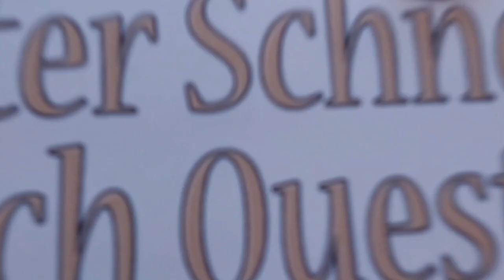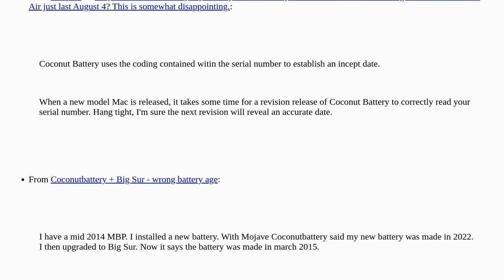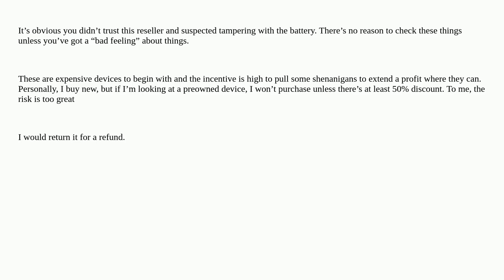Apple: Brand new iPad (10th generation) apparently has a 10 year old battery? Is this even possible?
Brand new iPad (10th generation) apparently has a 10 year old battery? Is this even possible?

A special thanks goes out to the community

  battery ipad